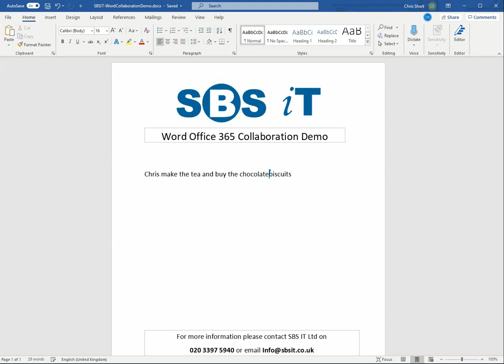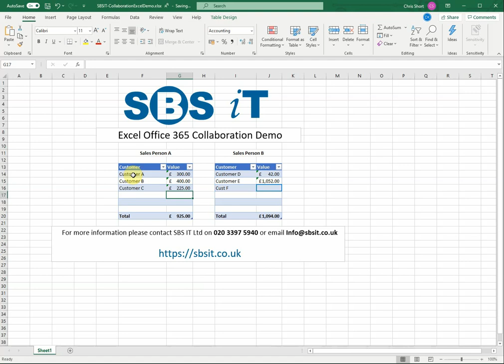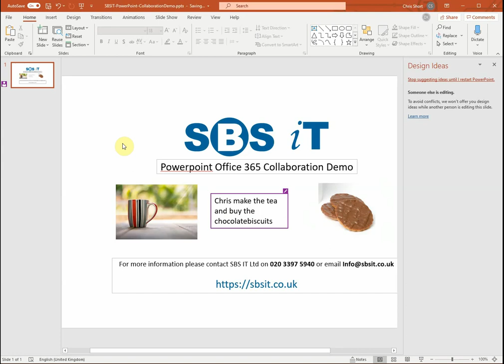🆕office 365 Collaboration Use Case Guidance 👉 Office 365 Collaborate !amazing!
You can discover more about office 365 real time collaboration word you can

This video shows a short snippet of office 365 real time collaboration using Microsoft Office 365 covering the following subjects:
- Office 365 collaboration
- co-authoring office 365
Using Microsoft Office 365 (software)

This video shows Office 365 real time collaboration Office 365, however collaboration is available across other products within the Microsoft Suite.

Follow our video clips concerning office 365 real time collaboration word as well as other comparable topics on

Please like the YT video to help other people looking for office 365 collaboration or Microsoft Office 365 (software) :)